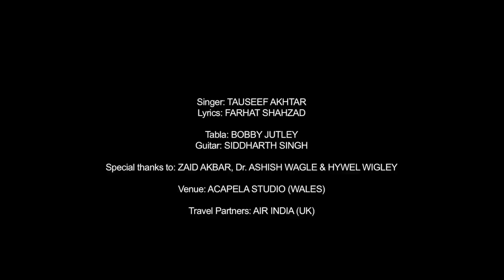Tamanna Kaam Kar Jayegi | Tauseef Akhtar | Farhat Shahzad | Live in UK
Poet: FARHAT SHAHZAD